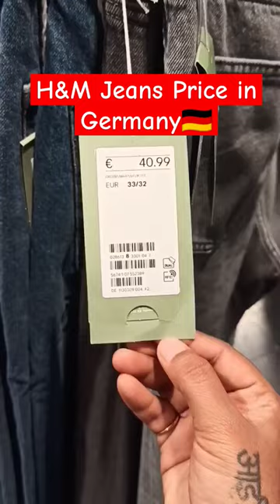H&M Jeans price in Germany🇩🇪shortfeed